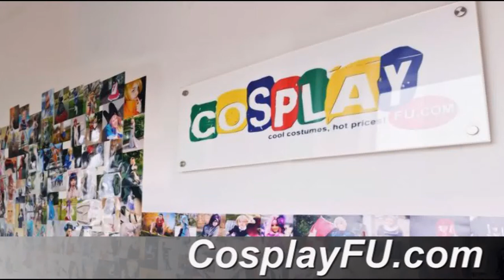Uzu Sanageyama Costume from Kill la Kill Cosplay